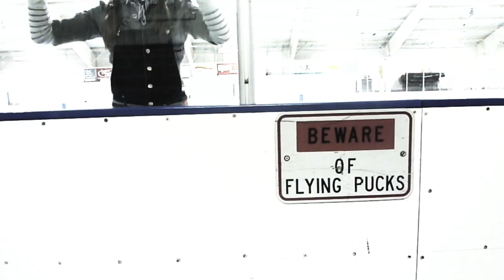Hey Mami | Izzi Gorowsky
Performer: Izzi Gorowsky
Choreography: Garrett Kling